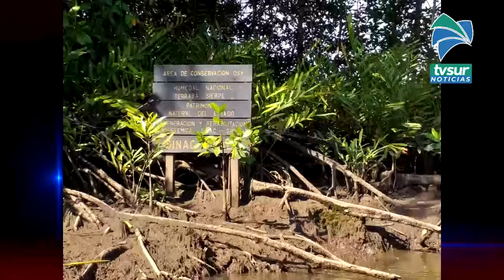Fundación Corcovado realiza inspecciones al Humedal Nacional Térraba Sierpe